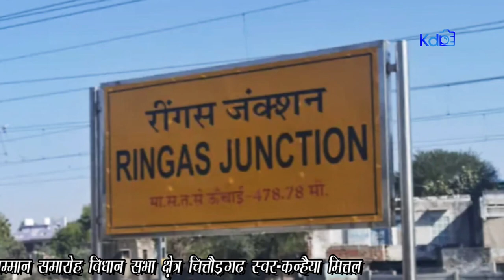KHANHIYA MITTAL KHATU SHYAM BHAJAN SANDHYA HARSHVARDHAN SINGH RUDH Birthday कन्हैया मित्तल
Kanhiya Mittal Khatu Shyam Bhajan Sandhya Harshvardhan Singh Rudh ke Birthday per aayojit Jan Aashirvad and varisth kariykarta samman samhora
कन्हैया मित्तल खाटू श्याम भजन संध्या हर्षवर्द्धन सिंह रूढ़ के जन्मदिन प्रति अयोजित जन आशीर्वाद एवं वरिष्ठ कार्यकर्ता सम्मान सम्हारो